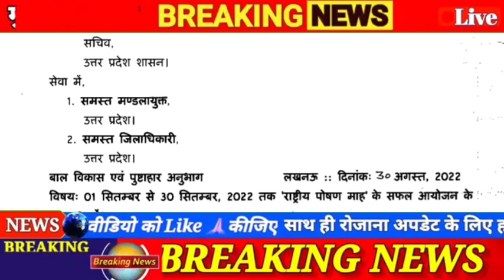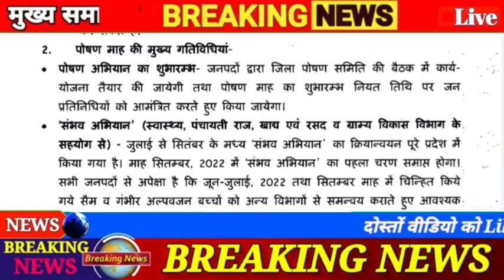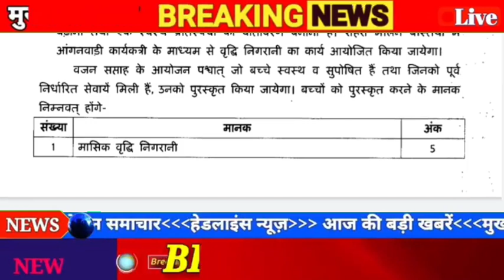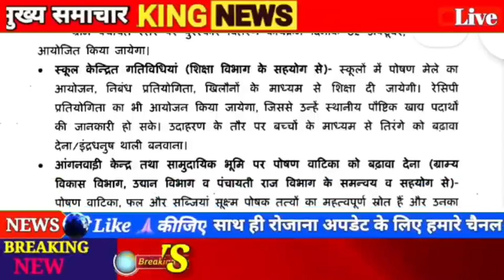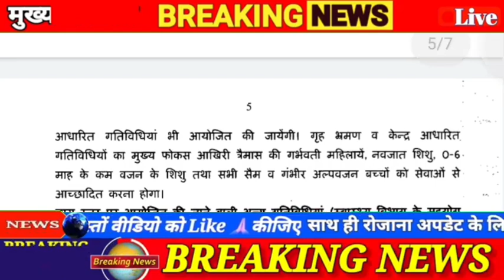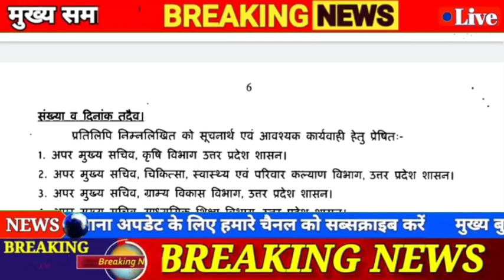Anganwdi Latest News Today : पोषण माह कैलेंडर हो गया जारी, कैसे करें आप डाउनलोड जानिये सब.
Tags✅✅✅